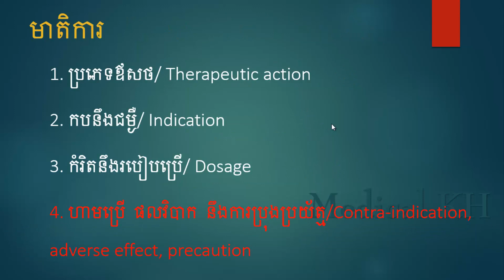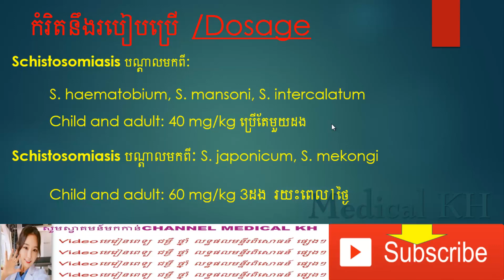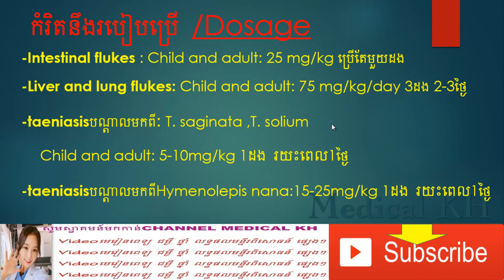Praziquentel drug, ប្រាហ្សីកង់តែល, ថ្នាំបំបាត់សត្វព្រូន! Therapeutic action Indication Dosage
Therapeutic action,
Indication,
Dosage,
Contra-indication, adverse effect, precaution,
praziquantel,
praziquantel pronunciation,
praziquantel mechanism of action,
praziquantel for dogs,
praziquantel for cats,
praziquantel for humans,
praziquantel tablets 600 mg,
praziquantel for fish,
praziquantel for turtles,
praziquantel powder,
praziquantel antiparasitario,
como tomar praziquantel,
praziquantel dosage for discus fish,
praziquantel dose,
praziquantel dosis,
praziquantel 600 mg como tomar,
como tomar o praziquantel,
praziquantel para que sirve,
praziquantel perros para que sirve,
praziquantel peces,
praziquantel tablets for fish
schistosomiasis,
schistosomiasis worm,
schistosomiasis lecture,
schistosomiasis cure,
schistosomiasis treatment,
schistosomiasis liver,
schistosomiasis pronunciation,
schistosomiasis pathology,
schistosomiasis symptoms,
schistosomiasis life cycle video,
schistosomiasis osmosis,
schistosomiasis aquarium,
schistosomiasis aquarium snails,
schistosomiasis bilharzia,
schistosomiasis life cycle,
schistosomiasis disease,
schistosomiasis deutsch,
schistosomiasis en español,
treatment for schistosomiasis,
schistosomiasis how to say,
schistosomiasis host,
hepatosplenic schistosomiasis,
schistosomiasis in lake victoria a community health volunteer's story,
schistosomiasis in ghana,
schistosomiasis in nigeria,
schistosomiasis in hindi,
schistosomiasis in tagalog,
schistosomiasis japonica,
schistosomiasis lab test,
schistosomiasis lake victoria,
schistosomiasis mansoni life cycle,
schistosomiasis mash,
schistosomiasis meaning in tamil,
schistosomiasis meaning,
schistosomiasis mnemonic,
schistosomiasis meaning in urdu,
symptoms of schistosomiasis,
pathogenesis of schistosomiasis,
treatment of schistosomiasis,
pathophysiology of schistosomiasis,
schistosomiasis penetration,
schistosomiasis pathophysiology,
schistosomiasis philippines,
schistosomiasis praziquantel,
schistosomiasis symptoms pictures,
schistosomiasis surgery,
schistosomiasis sexually transmitted,
schistosomiasis snails,
schistosomiasis sintomas,
schistosomiasis sketchymicro,
schistosomiasis treatment in cattle,
schistosomiasis tagalog version,
schistosomiasis ultrasound,
schistosomiasis urine microscopy,
urinary schistosomiasis,
schistosomiasis video,
what is schistosomiasis disease,
schistosomiasis youtube
taeniasis,
taeniasis pronunciation,
taeniasis disease,
taeniasis life cycle,
taeniasis meaning in hindi,
taeniasis symptoms
medical khmer,
khmer medical terminology,
khmer medical